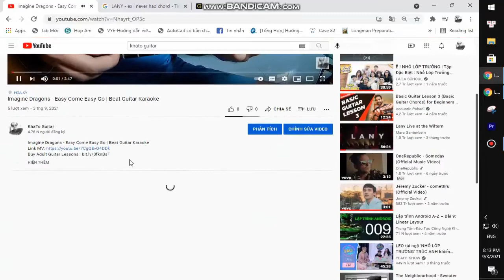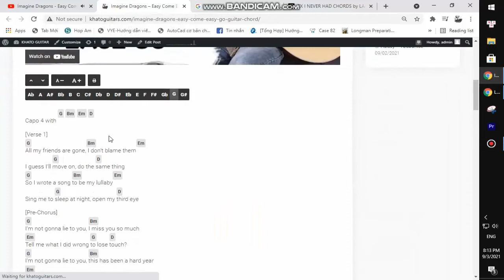Rose Betts - Driving Myself Home | Guitar Tutorial